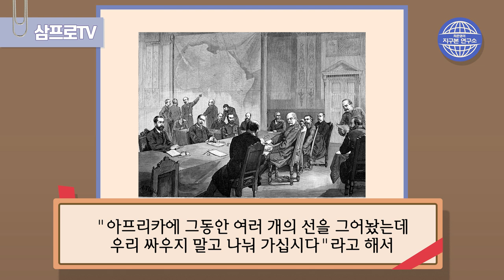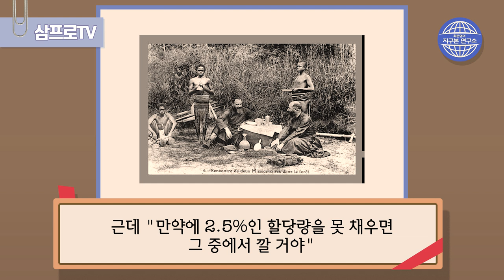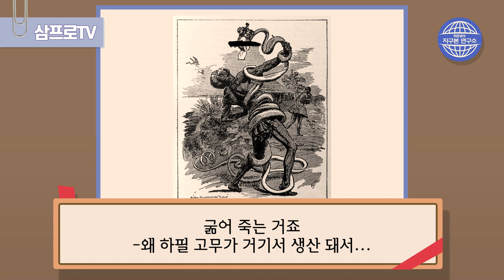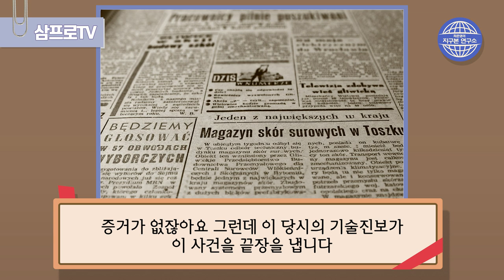손목과 바꾼 식민의 슬픈 역사, 아프리카 콩고 [지구본 연구소 시즌1 - EP9]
지구본 연구소 시즌1 전체 듣기는 페이지투앱, 팟빵을 찾아주세요-